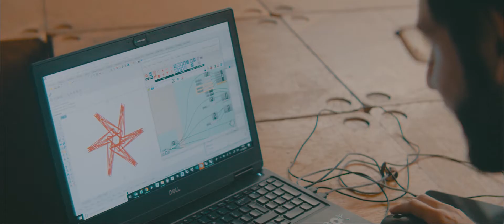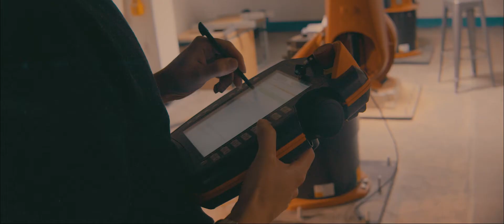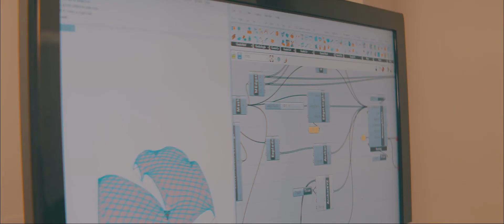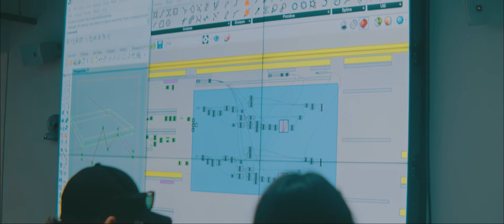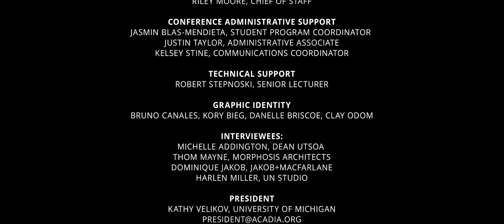2019 Association for Computer Aided Design in Architecture Conference: Ubiquity and Autonomy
Short film highlighting the 2019 ACADIA (Association for Computer Aided Design in Architecture) Conference hosted by The University of Texas at Austin School of Architecture. Conference Chairs: Kory Bieg, Danelle Briscoe, and Clay Odom. Film by Deepak Chetty, featuring interviews with Michelle Addington (Dean, UTSOA), Thom Mayne (Morphosis Architects), and Dominique Jakob (Jakob + MacFarlane).